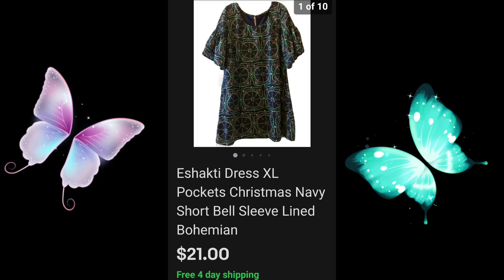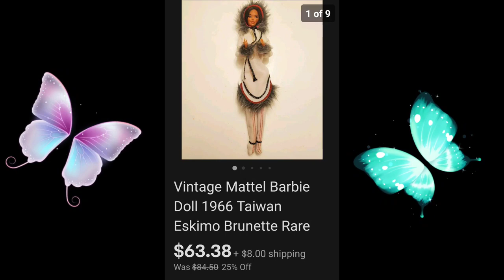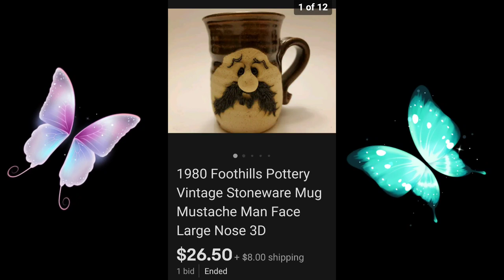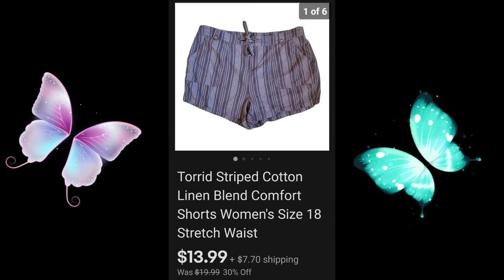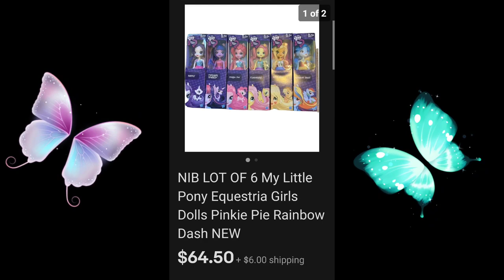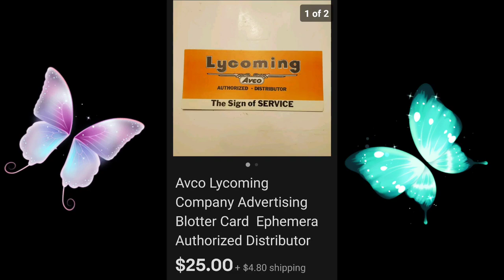What Sold on EBAY In June | Turning Thrift Store Donations Into CASH Profits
Please watch as I show you my June Ebay sales ! Mostly thrifted items that I sell on ebay for big profits ! Most of these items I bought for $5 or less ! 🦋

I appreciate every one of you ! Please like and leave a comment  🦋

Get out and Fly Into Profits🦋🦋🦋🦋🦋🦋🦋🦋🦋🦋🦋🦋

Ebay Store🦋